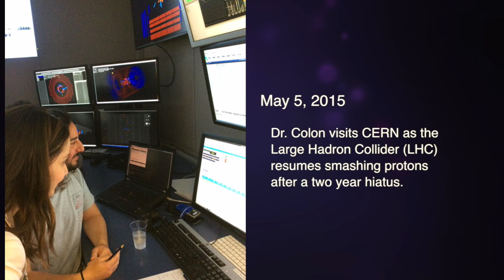CERN - Science Diplomacy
Dr. Frances Colon, Acting Adviser on Science and Technology to the Secretary of State, visits CERN as the world's largest particle accelerator is restarted, and on the eve of a major new agreement between the U.S. and CERN.

Read more about the new agreement between CERN and the United States